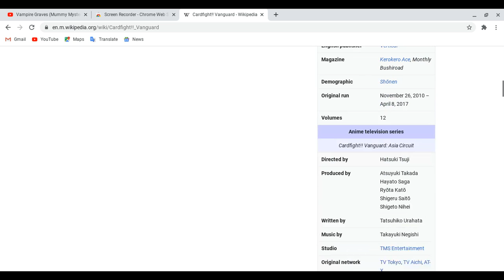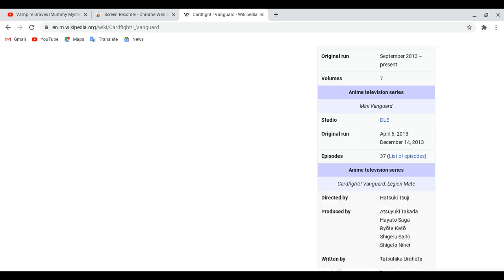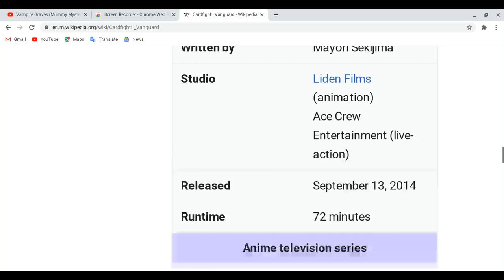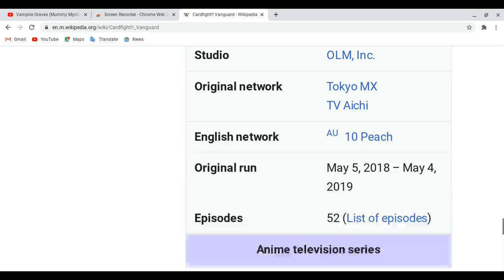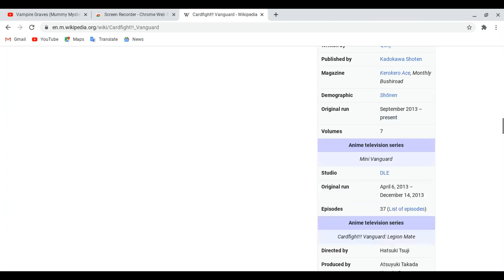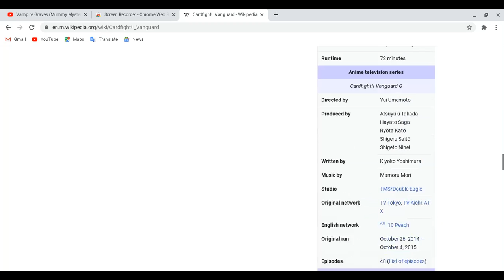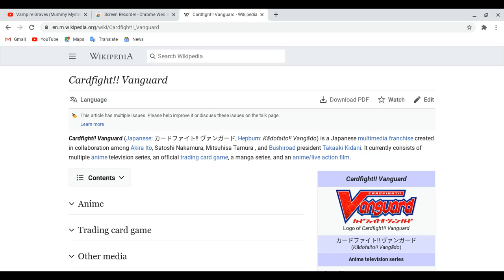All about Cardfight! Vanguard!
Hi guys, reminder: This lesson is not review! always remember thank you
this anime has more number series! please comment to let me know! if you guys have any questions to ask me well not too much!